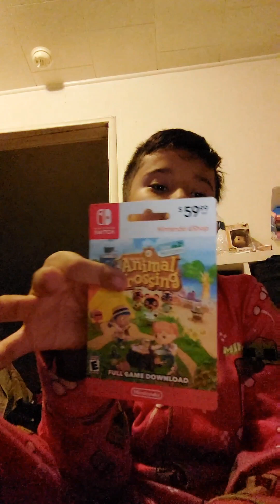stuff that I've got for Christmas